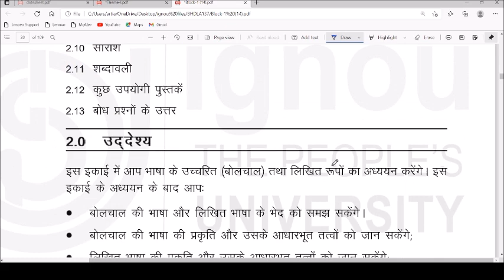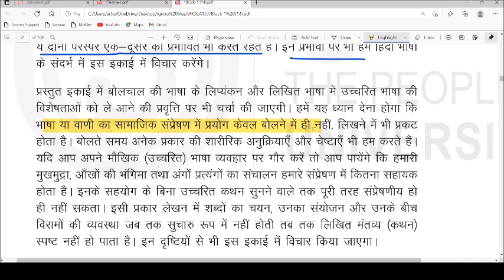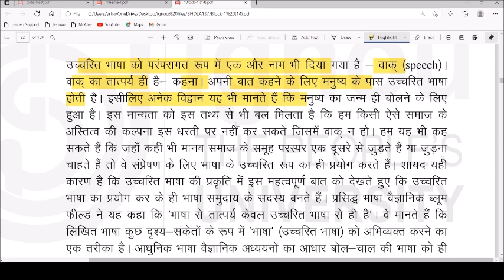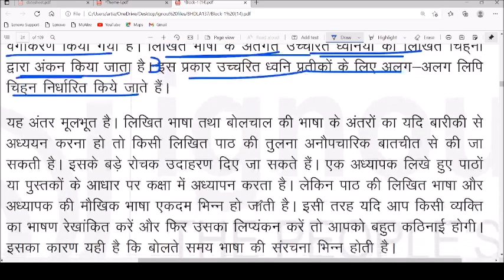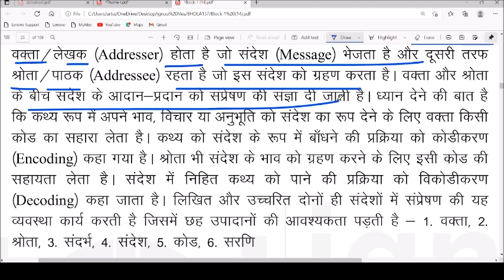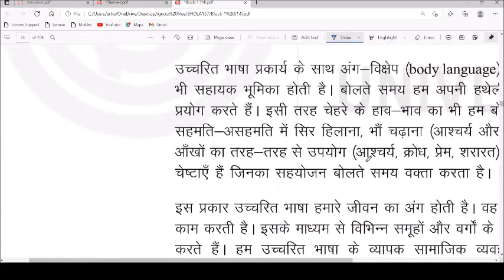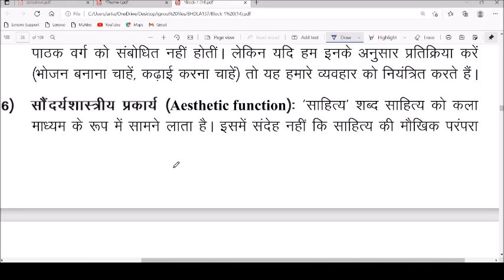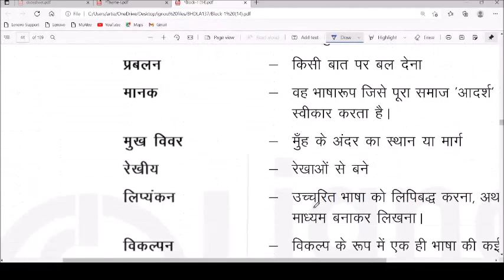BHDLA-137, हिन्दी भाषा संप्रेषण कौशल, उच्चारित और लिखित भाषा, इतना पढ़ लीजिएँ काफ़ी है